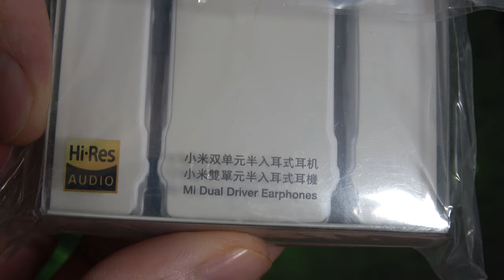Xiaomi Mi Dual Driver Earphones Black Unboxing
Equipment Used In This Video:

Neewer Video Light